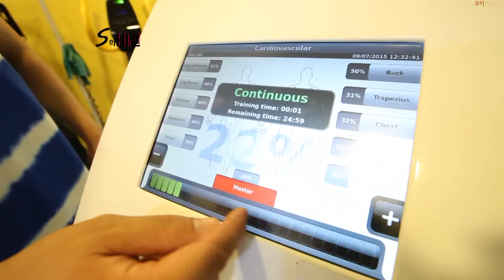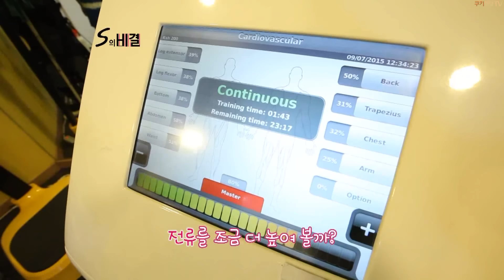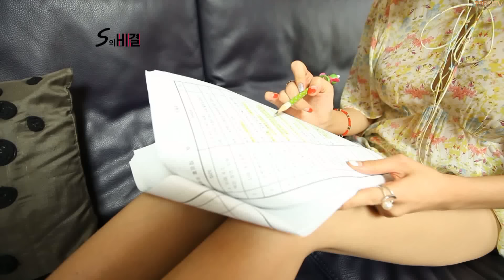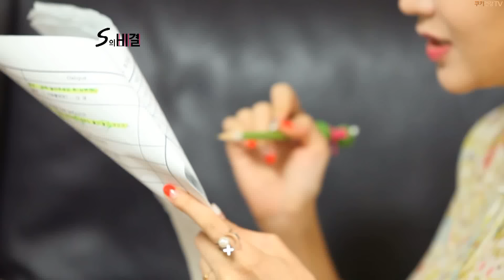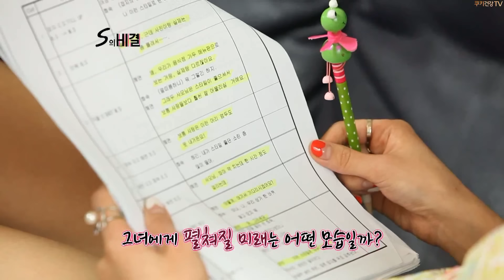S의비결 102회 (모델 겸 연기자 김소현)